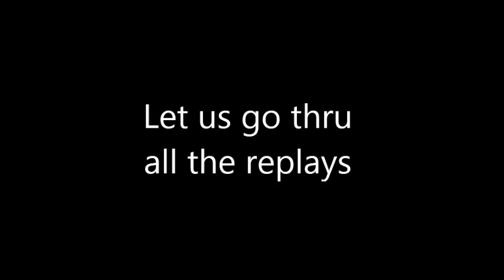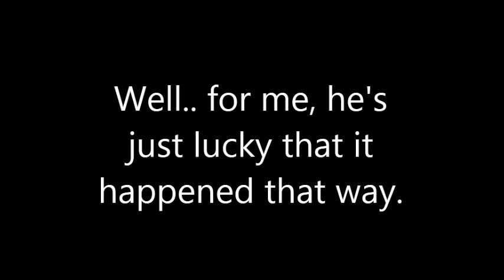Marquez Lucky Punch Explained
5th fight? No? Si? A high resolution picture of the footstomp is posted at the end of this vid.